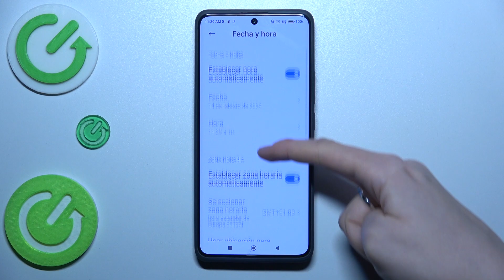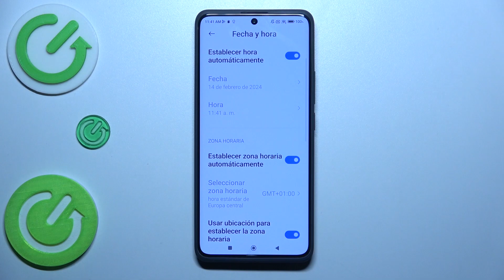Cómo configurar la fecha y hora en Xiaomi Redmi Note 13 Pro+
En este tutorial, te enseñaré cómo configurar la fecha, hora y zona horaria en tu dispositivo Xiaomi Redmi Note 13 Pro+. Aprenderás a acceder a la configuración de fecha y hora en tu dispositivo y cómo ajustarla manualmente o mediante la configuración automática utilizando la red móvil o Wi-Fi. Te guiaré a través del proceso paso a paso, asegurándome de que puedas establecer la fecha y hora correctamente, así como seleccionar la zona horaria adecuada según tu ubicación geográfica.

¿Dónde está la configuración de fecha y hora en Xiaomi Redmi Note 13 Pro+?
¿Cómo cambiar la zona horaria en Xiaomi Redmi Note 13 Pro+?
¿Cómo configurar la hora automáticamente en Xiaomi Redmi Note 13 Pro+?